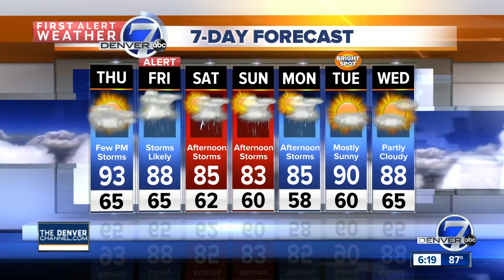Scattered thunderstorms offer relief from the heat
Very hot on the plains with scattered storms over the mountains